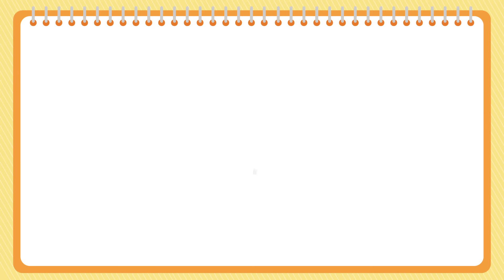성장 슈퍼스타 대한민국?! WB 세계 경제 리포트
월드뱅크에서 나온 2024 세계 경제보고서에
대한민국이 모범사례로 실렸다?

세계 최빈국에서 10위권 경제대국으로 성장,
중진국 함정을 극복한 대표 사례로 소개!
대한민국은 “성장 슈퍼스타”

개발도상국 정책입안자의 필독서 1번!
대한민국 경제사를 살펴보시죠~

여기서 멈추지 않고 미래를 향한 투자와 기술도입, 혁신을 계속하고 있는
대한민국 경제의 역동성을 함께 기대해 볼까요?